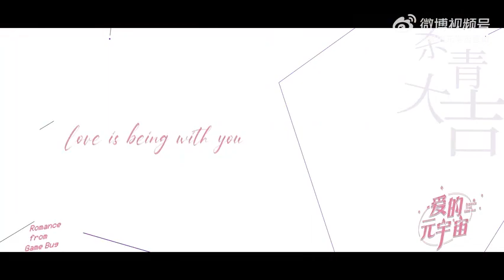Romance From Game Bug special behinds